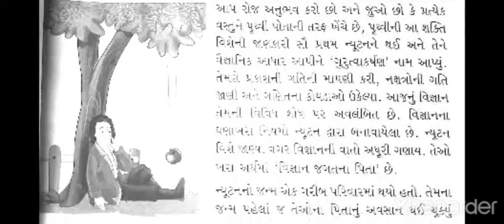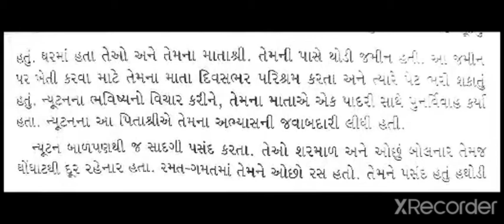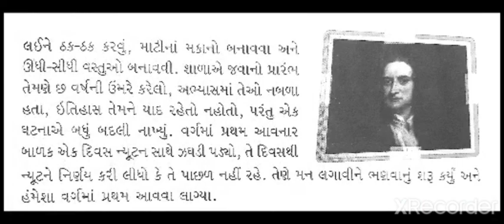Gujarati - Ch: 11 આઈઝેક ન્યુટન Part 1 || Mauni International School